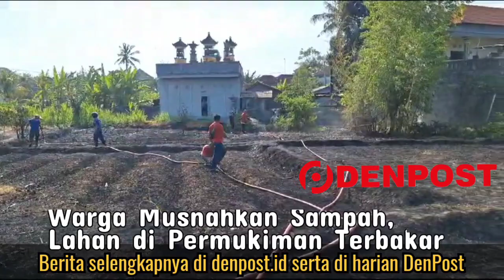Warga musnahkan sampah, lahan kosong di permukiman warga Semarapura terbakar